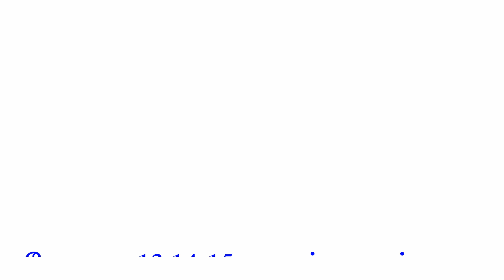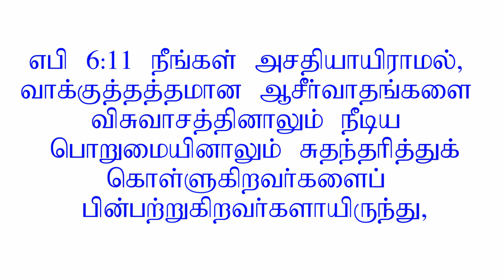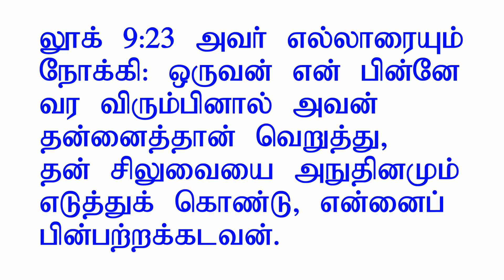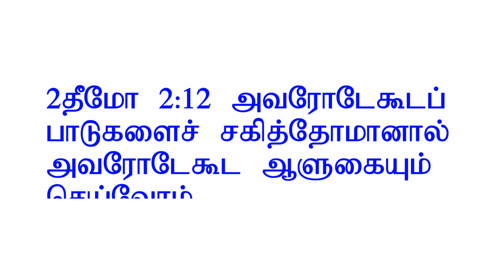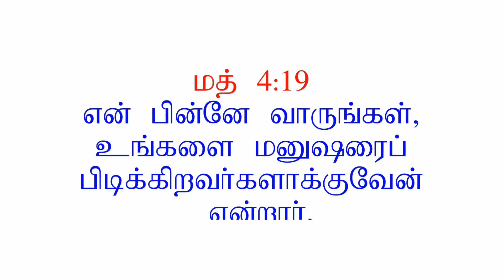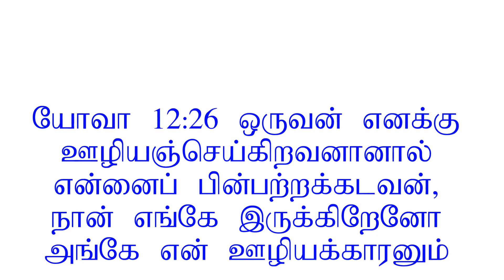Let us follow HIM